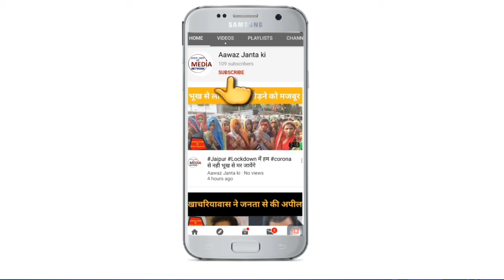Future Kalam Vivek Jain द्वारा बनाया गया हवा देने वाला hand gloves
About the Channel:
Janta ki Aawaz  is   news channel and is now also available Live on YouTube. The channel offers a ground level detailed coverage from Rajasthan.
very hour.

Produced By: Virendra Rathore